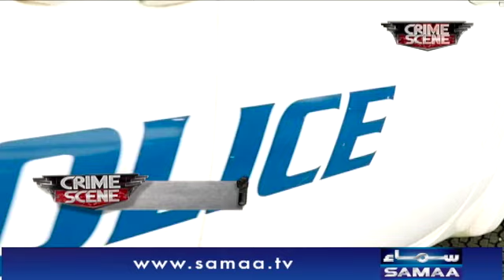The unfortunate son killed the mother - Crime Scene - SAMAATV - 2 Dec 2021